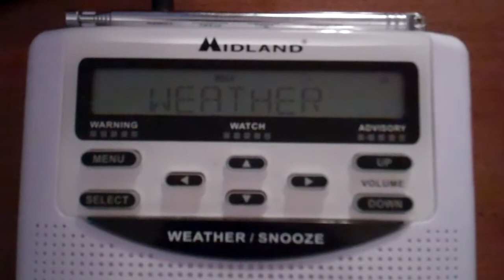Winter Weather Advisory - 01/12/13